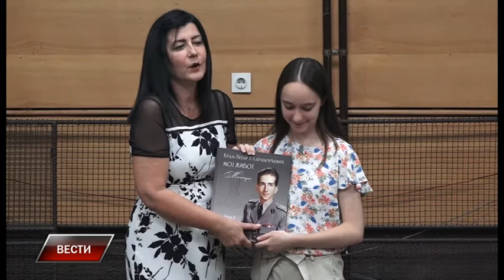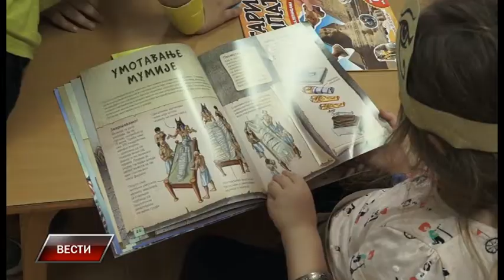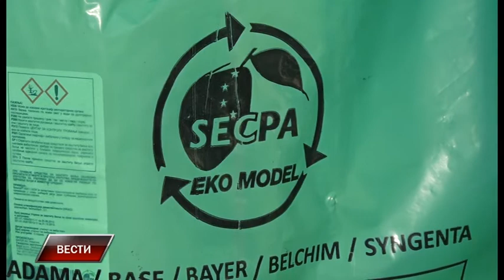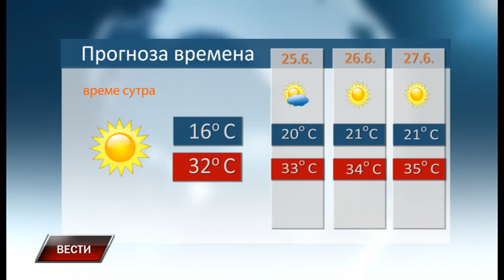Vesti 23 6 2022